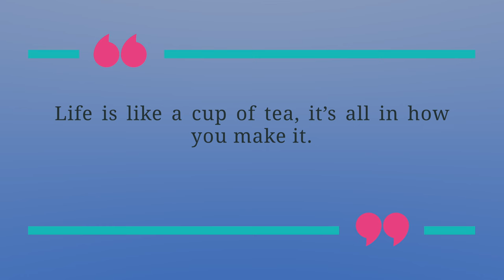#6 Motivatie Maandag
Quote:
Life is like a cup of tea, it’s all in how you make it.

Algemeen
△ Snel even bellen? Maak nu online een bel afspraak via deze
△ Wil je gratis spreekuur bijwonen?